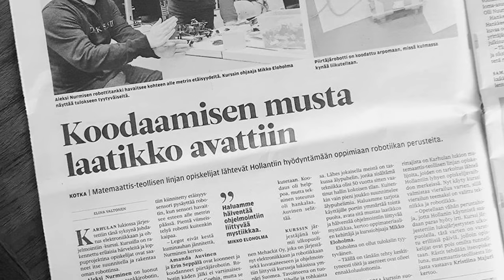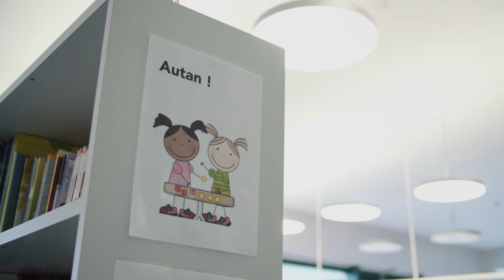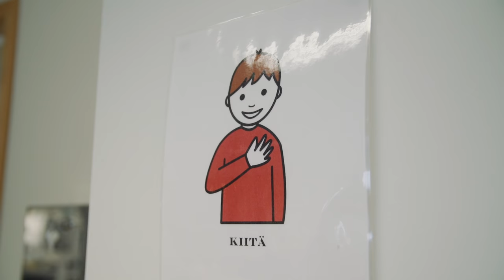Video 2 : Mitä kaikkea kouluissa tapahtuu Suomessa ja maailmalla? | Maailman suurin vanhempainilta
Suomalainen koulujärjestelmä on maailmankin mittakaavassa hieno. Jos ja kun Suomi haluaa pysyä yhtenä maailman edelläkävijöistä, meidän tulee pitää silmämme avoinna ja olla innostuneita kaikesta siitä hienosta mitä maailman parhaissa kouluissa tapahtuu.

Maailman suurimman vanhempainillan tavoitteena on sitouttaa ja innostaa kaikki Suomen vanhemmat mukaan koulumaailman muutokseen.

Maailma muuttuu kovaa vauhtia, samoin koulu.  Valitettavan usein vanhempien kuva koulusta perustuu kuitenkin aikaan, jolloin he olivat itse koulussa. Vanhemmilla on keskeinen rooli koulun muutoksessa. Tämä tapahtuma pyrkii innostamaan ja informoimaan suomalaisia vanhempia siitä, mitä hienoa suomalaisissa kouluissa tapahtuu.

Maailman suurin vanhempainilta on osa HundrEDia.